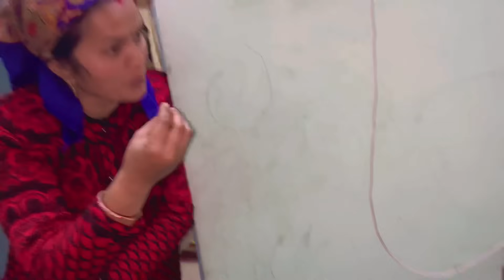मैं घर से बाहर क्या गई इतने मे जेठानी जी ने पापा मम्मी को कर दिया अलग अलग 😌पापा को आ गया गुस्सा🥰